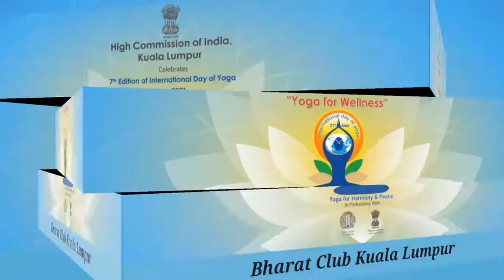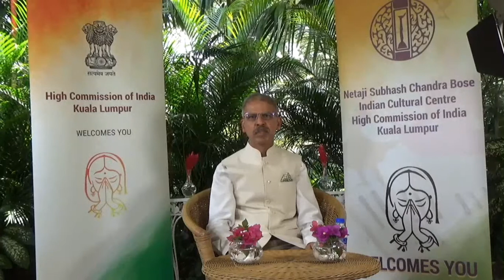"HCI, KL partners with Bharath Club for IDY 2021 celebrations on 21 June 2021"